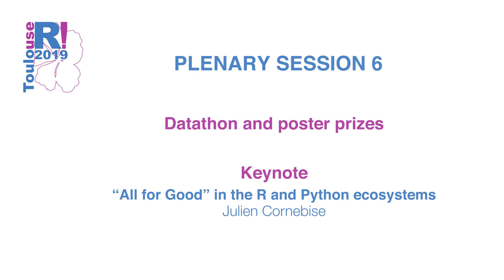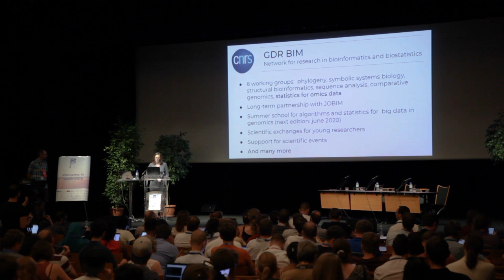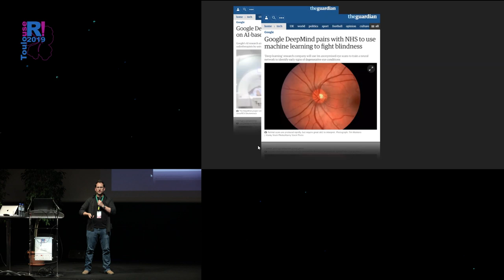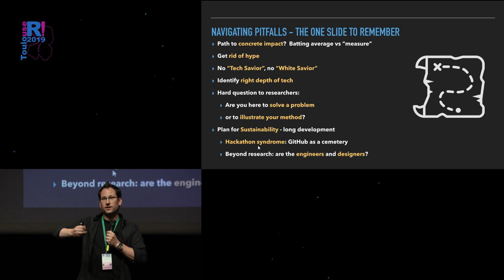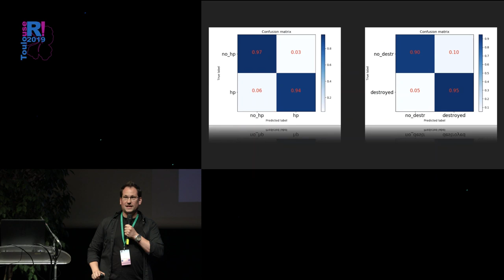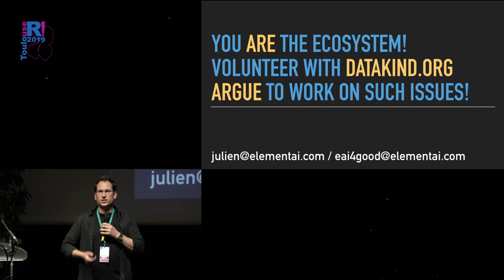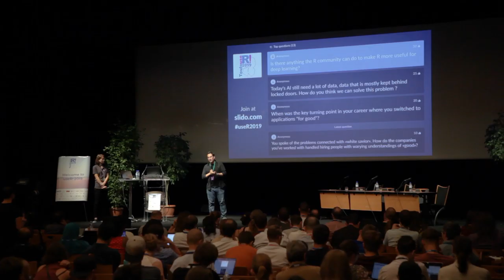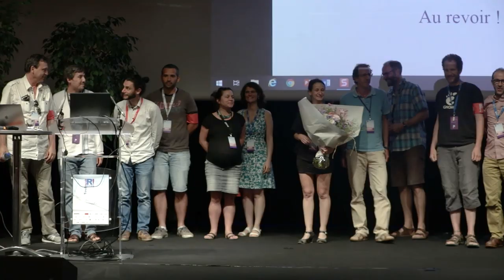useR! 2019 Toulouse - Plenary Session 6 - Julien Cornebise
Datathon and poster prizes / Keynote "AI for Good in the R and Python ecosystems" by Julien Cornebise